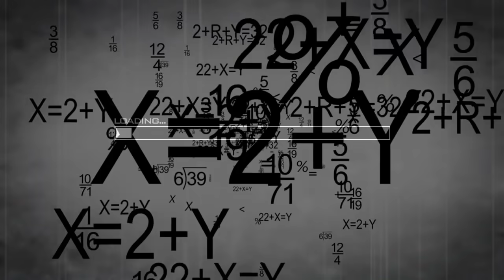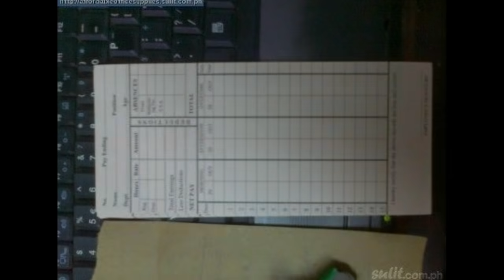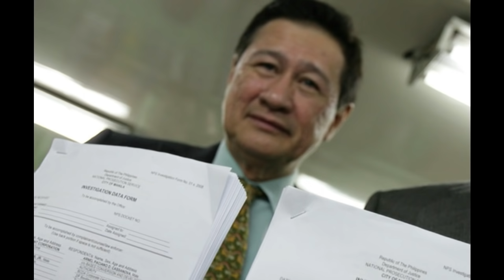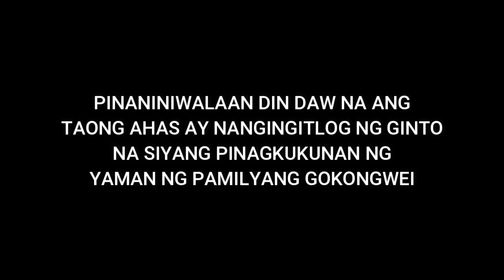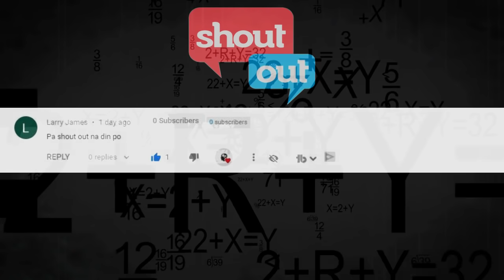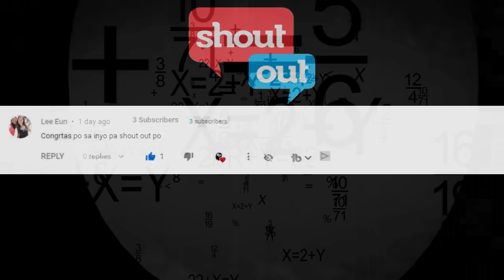Tunay Na Kwento Sa Taong Ahas Sa Robinsons | Jevara PH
Alamin naman natin kung may katotohanan ba ang istorya ng taong ahas sa kilalang shopping mall sa pilipinas. At ano nga ba ang kwento sa likod nito kung bakit nagbibigay ito ng takot noon sa mga tao na pumasok sa mall. Totoo nga ba ang taong ahas sa Robinsons?